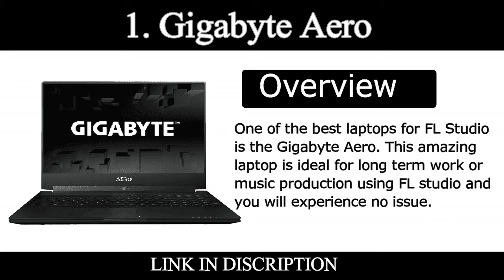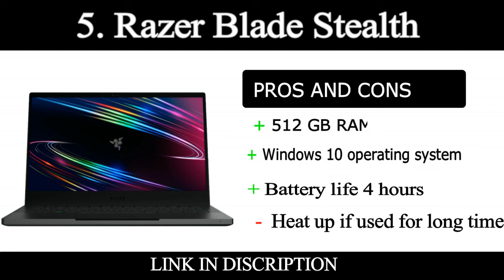Top 5 Best Laptops for FL Studio Reviews 2021 | Techy Door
1. Gigabyte Aero
2. ACER ASPIRE VX
3. DELL XPS 9570
4. DELL INSPIRON 15
5. Razer Blade Stealth

Are you searching for a laptop that allows you to run your music application software? Stop searching! You would be glad to know that for your comfort, we have arranged a catalogue of the best laptops for FL Studio. FL Studio is a particular software that has the ability to organize, record, compose, edit and mix music of high quality. FL Studio is exceptionally popular and is utilized by the best and the most creative artists. So, to use such incredible software, you would require a laptop that has extraordinary functions and also has the ability to fast process.

The laptops, specified in the list have the most recent Intel Core i7 or i5 processor with 16GB or 8GB RAM. The laptops are likewise installed with amazing graphics for the gentle working of the laptop. Additionally, the laptops are programmed to run the most recent version of FL Studio 20.